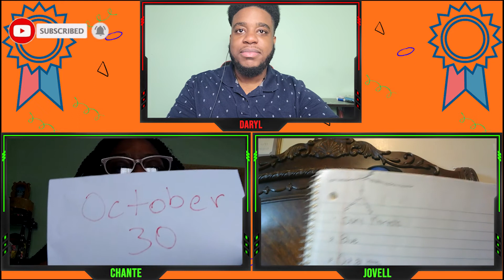Challenge - Who knows me better Girlfriend or Bestfriend??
Welcome Back!
In this video we are gonna find out who know me better my Girlfriend or Best Friend.

Also Follow on IG